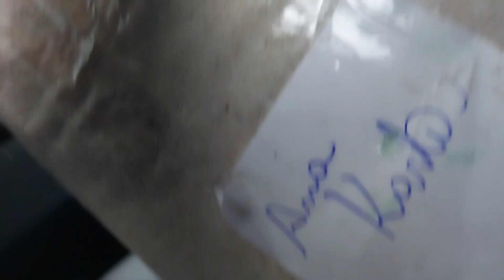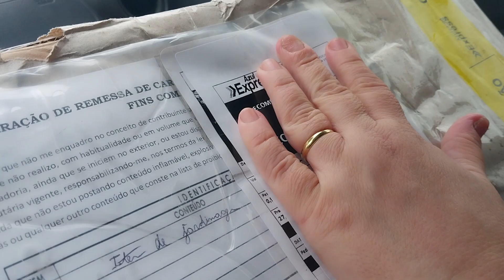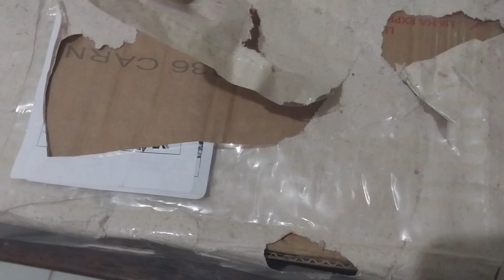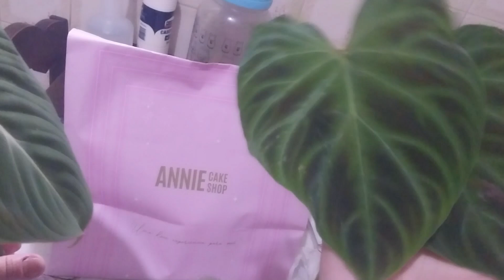AS PLANTAS ESPECIAIS, OS GLORIOSOS!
O dia da resenha que a Ana trouxe para o canal a Planta Philodendron Glorioso.

Bem-vindo ao canal "Cactos de casa - PernambucoOxente"! você assistirá conteúdo divertido sobre o mundo dos cactos. Se você é um amante e gosta de plantas,  cactos e suculentas.

Vamos ativar as notificações do SININHO para não perder nenhum dos nossos novos vídeos.
Além disso, vamos mergulhar no universo dos canais de plantas dos youtubers de sucesso e conhecer suas trajetórias inspiradoras.

DICAS PARA FILODENDRON
Não o coloque sob luz solar direta, pois pode queimar sua folhagem. Regue generosamente e ocasionalmente, permitindo que os 50% superiores do solo sequem antes de regar novamente. Folhas amarelas podem indicar muita água, enquanto folhas marrons significam que a planta precisa de mais.

DICAS DO SUBSTRATO
Dicas do nosso substrato vem com turfa, rocha, calcário, carvão, terra vegetal, areia, Carolina soil, arroz carbonizado, permita e diatomita. (usamos para os cactos).

Obrigado!
Alexandre Fernandes e Ana Karla